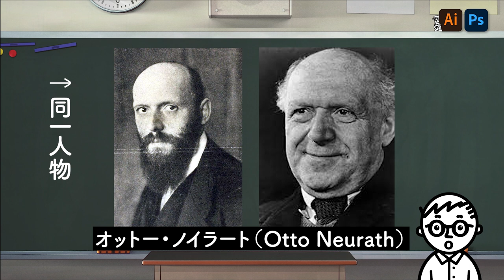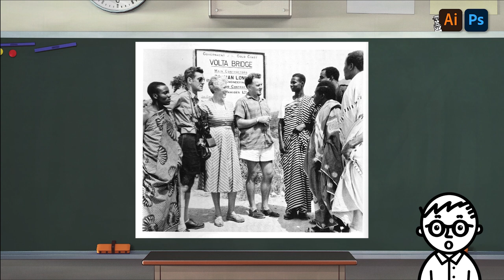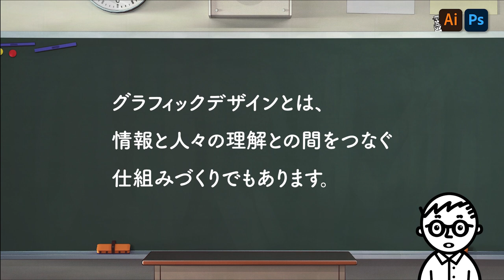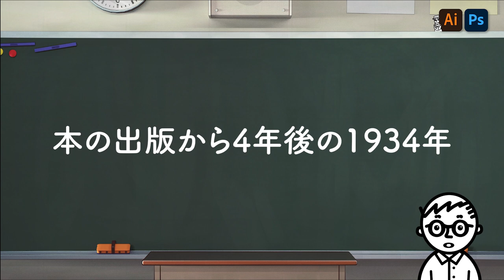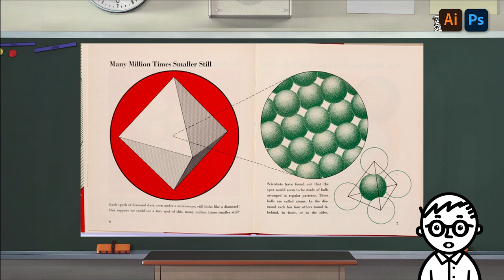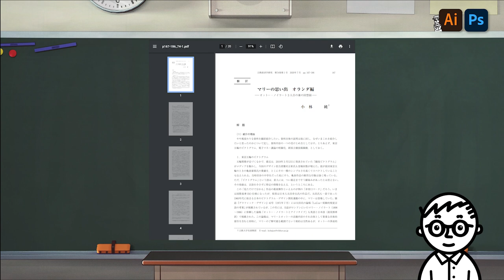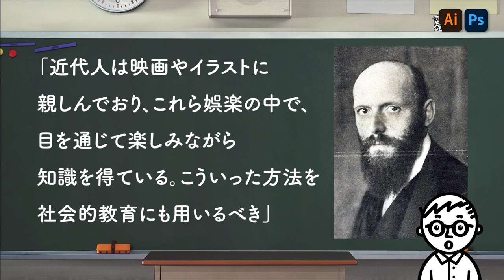【#25】ピクトグラムや絵文字などの視覚言語と呼ばれる、原型を作った三人【アイソタイプ／🇩🇪】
マリーの思い出 オランダ編 : オットー・ノイラート3人目の妻の回想録

ゲルト・アルンツのアーカイブ（すごい量）

レジェンドの一言
「言葉は隔たりをつくり、絵はつながりをつくる」。哲学者オットー・ノイラート

グラフィックデザインの歴史を変えたレジェンドシリーズ。
第25回目はゲルト・アルンツ（Gerd Arntz）・オットーノイラート（Otto Neurath）・マリーライデマイスターさん（Marie Reidemeister）です。

【継続するため・ご飯を食べるためによろしくお願いします】

【DESIGN ch OHAYOとは】
戦場帰りのグラフィックデザイナー、おはよう先生が
『デザインが絡んでいれば基本、企画はなんでもあり』をコンセプトに始めた
デザイン教育バラエティ番組です。
飽き性なので統一性がないのが特徴です。なにとぞ。

【おはよう先生】
・ちょっとやってたレベルじゃなくて、10年以上ガッツリ現場でやってます。
・広告畑出身です。なので広告（企画）系の動画も出します。
・アートディレクター経験もあります。
・グラフィックデザイナーなので紙媒体は強い（つもり）です。
・営業能力は絶望的にありません。（教えてください）
・ちょっぴりスケベです。

【ルート君】
・七色の声を持つ合成音声のアシスタントです。（なのでロボットです）
・名前は「博士の愛した数式」の「どんな数字でも嫌がらず自分の中にかくまってやる、実に寛大な記号、ルートだ。」ってセリフが好きで決めました。

【使用bgm先】
IKSON

【主な使用フリー画像は、こちらでお世話になっています】

ふぅ。たくさんかいた〜。
こんなところまで気になってくれてありがと。嬉しいです。
今後とも、どうかご贔屓に。

質問箱はここから。
悩み相談・疑問質問待ってます！